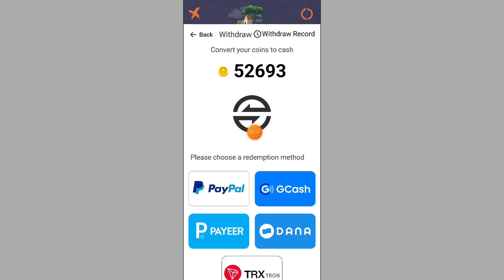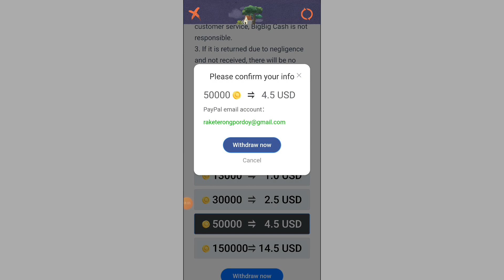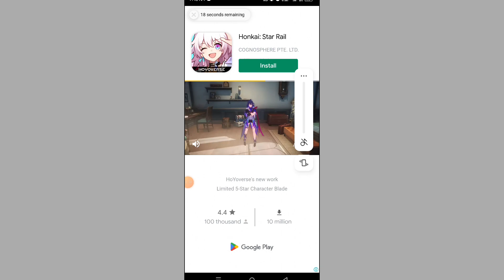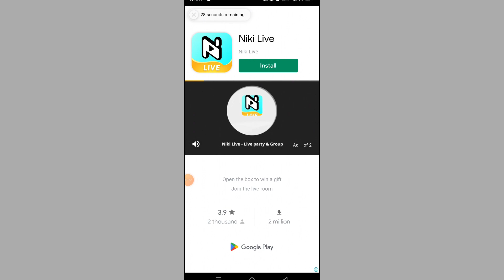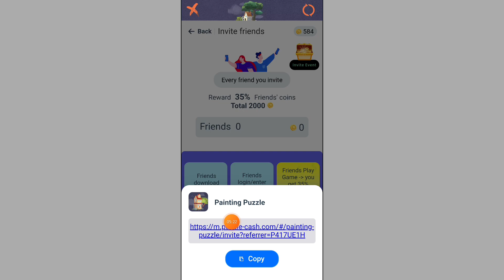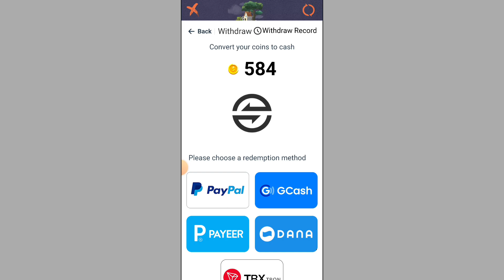Painting Puzzle App! Free $4.50 Live Withdrawal Proof | Earn free GCASH MONEY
RELATED TAGS;
Earn money online using mobile phones
kumita ng pera online gamit ang cellphone
legit earning application in philippines
legit website in the philippines
free money making apps
free money making websites
gcash earnings
how to earn money while at home using phone
paano kumita ng walang regular na trabaho kahit tambay lang